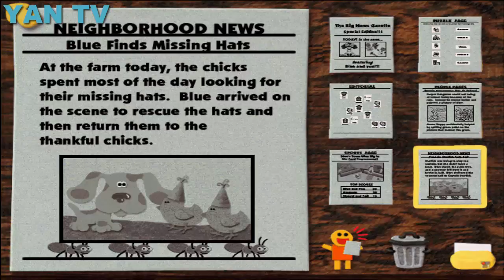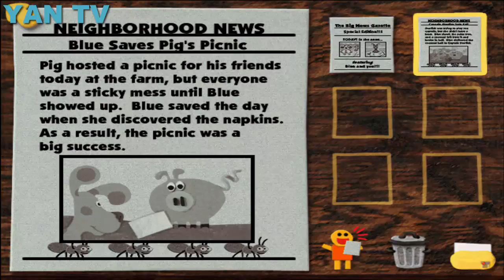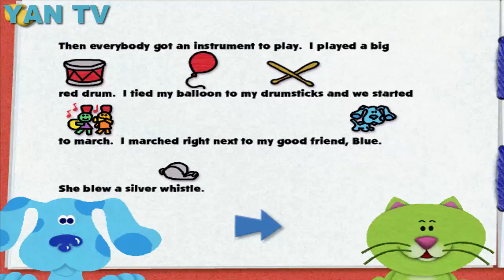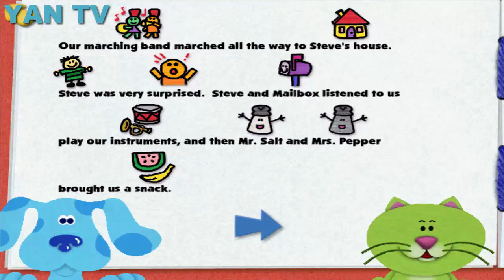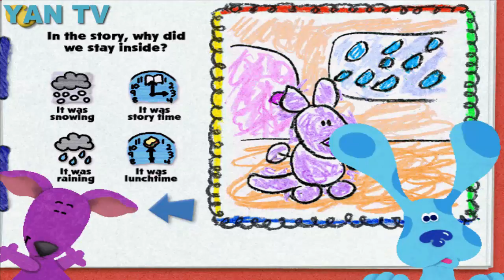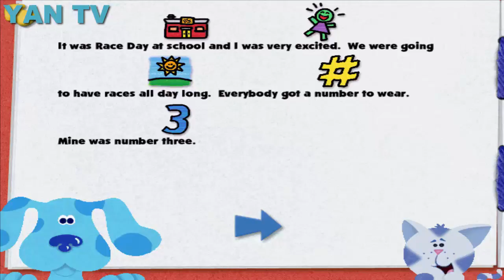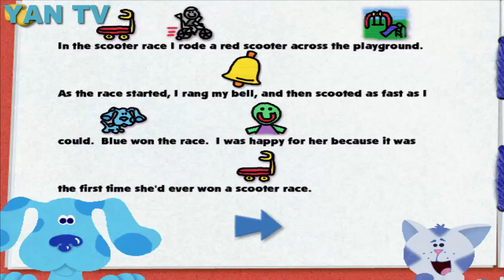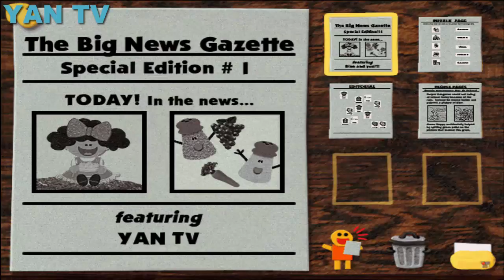Blue's Clues Nick Jr full episodes: Steve and Blue's Reading Time Activities